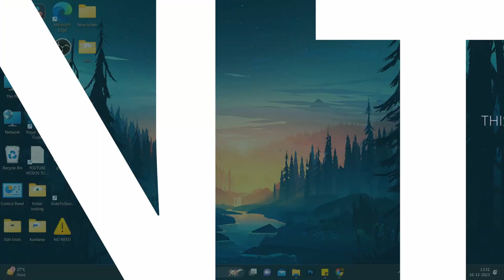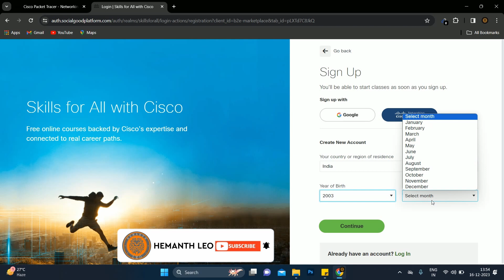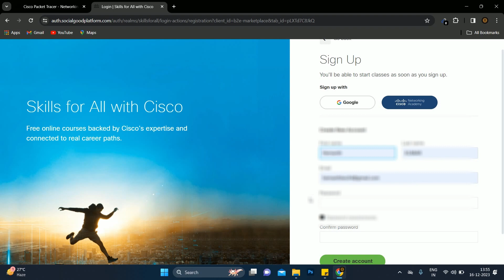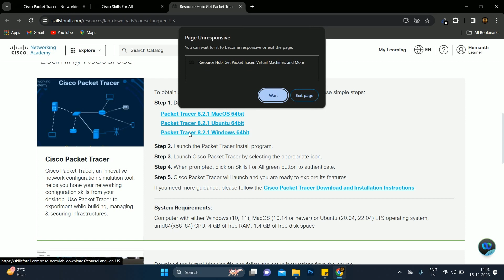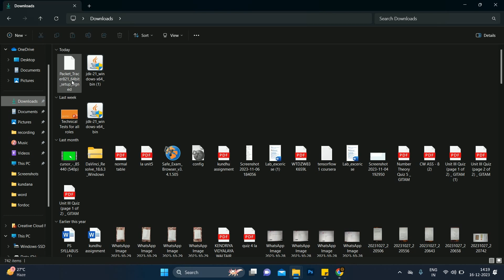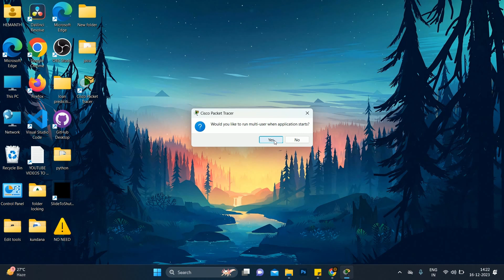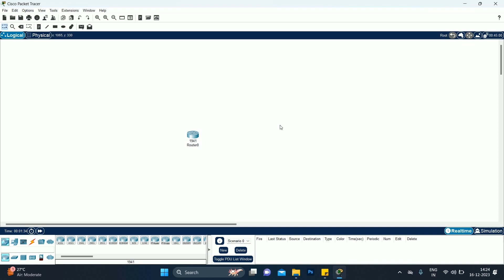How to Install Cisco Packet Tracer: Step-by-Step Guide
Hi friends:-